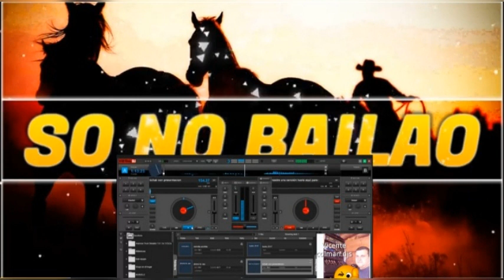Bailao pra dancar 01